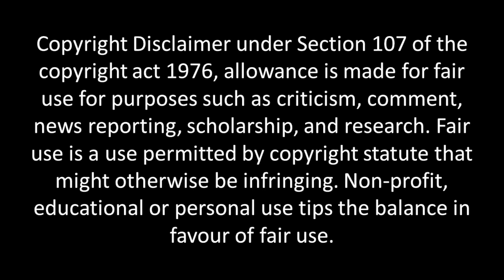The Average Black Man Show